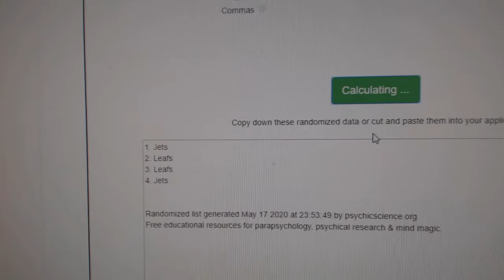Multi Randoms - C&C GB #11,327